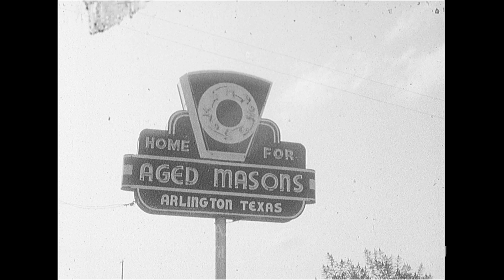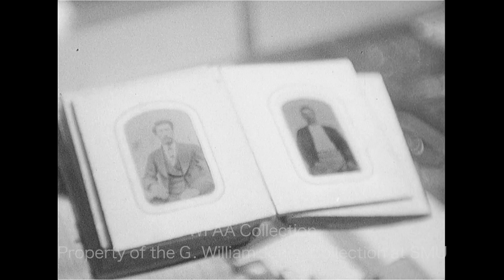A Look Inside The Home For Aged Masons In Arlington - September 1961 (Silent)